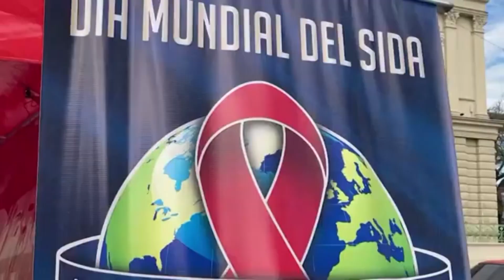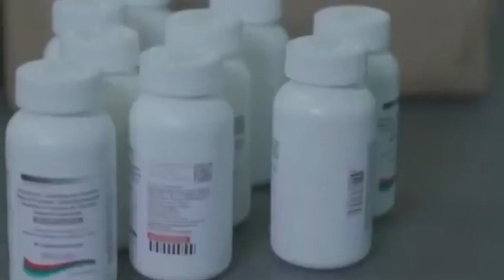Cifras de VIH en el mundo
Cerca de 1.3 millones de personas se contagiaron de VIH en el mundo durante el 2023. América Latina es una de las regiones que está siendo más afectada por nuevos casos del virus, aunque ha reducido el número de fallecidos